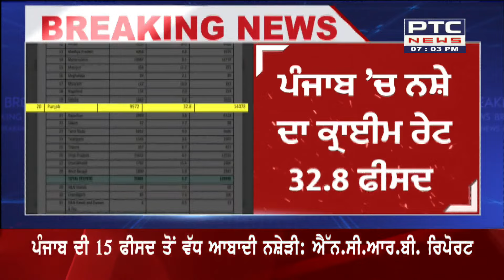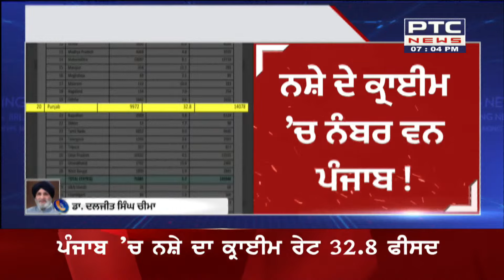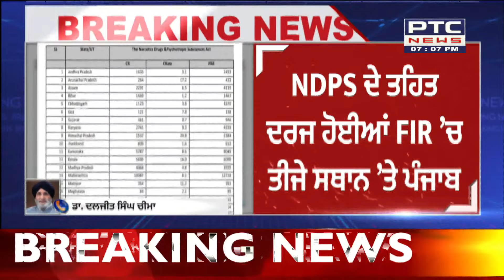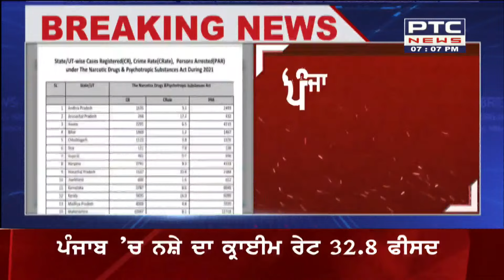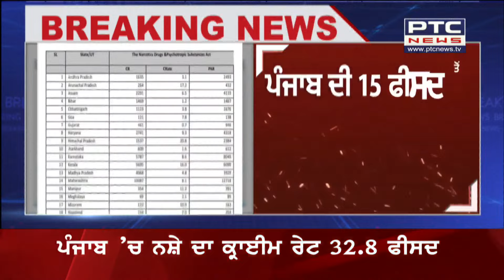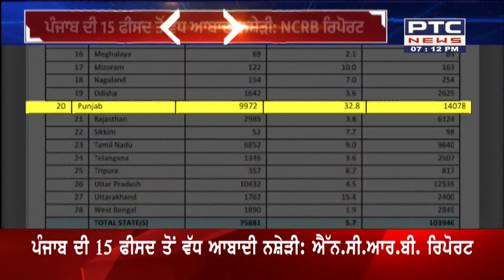Punjabi News : ਨਸ਼ੇ ਦੇ ਕ੍ਰਾਈਮ 'ਚ ਨੰਬਰ ਵਨ ਪੰਜਾਬ !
ਨਸ਼ੇ ਦੇ ਕ੍ਰਾਈਮ 'ਚ ਨੰਬਰ ਵਨ ਪੰਜਾਬ !
NCRB et ਰਿਪੋਰਟ 'ਚ ਹੋਇਆ ਖ਼ੁਲਾਸਾ
ਪੰਜਾਬ 'ਚ ਨਸ਼ੇ ਦਾ ਕ੍ਰਾਈਮ ਰੇਟ 32.8 ਫੀਸਦ